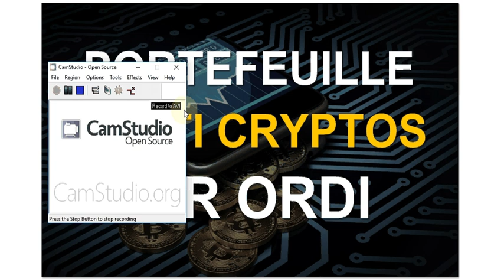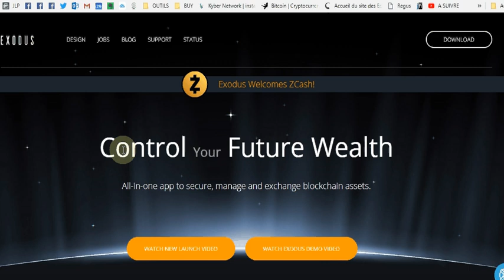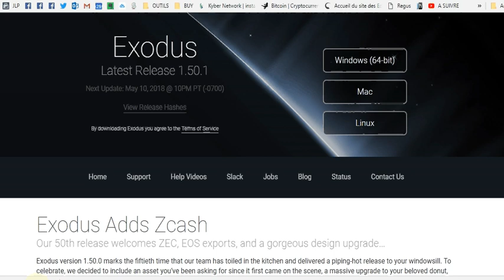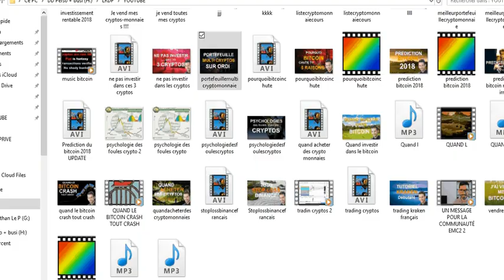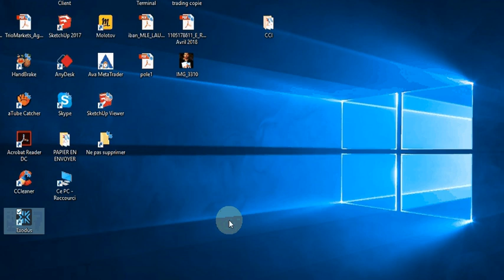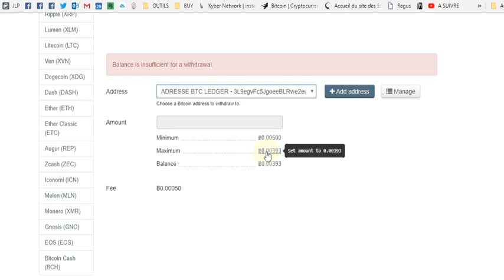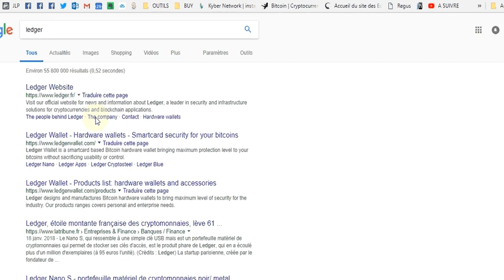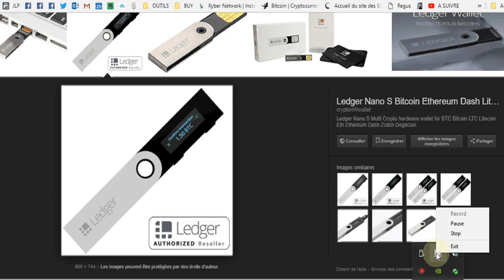Porte feuille multi crypto-monnaie [SUR ORDINATEUR]